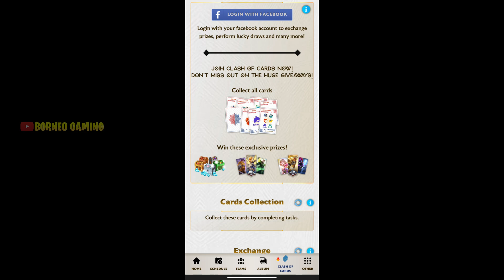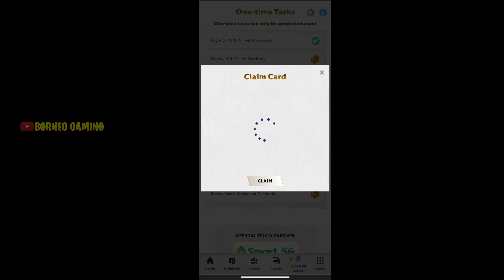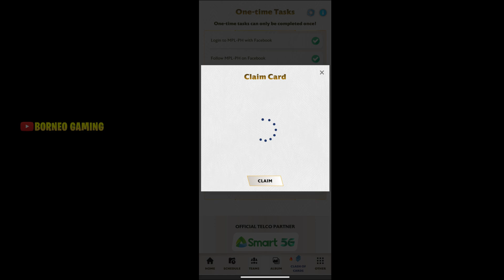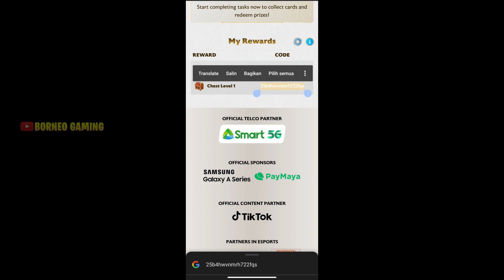KLAIM KODE REDEEM SKIN GRATIS DARI EVENT WEB CLASH OF CARDS MPL-PH MOBILE LEGENDS!!